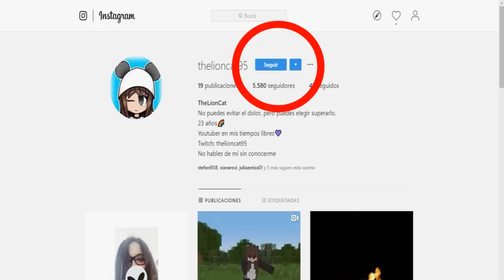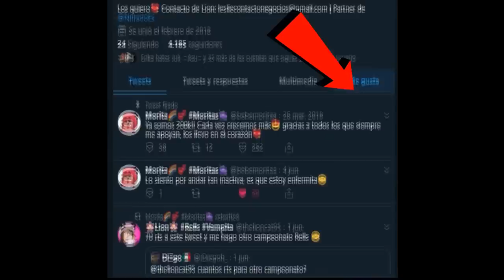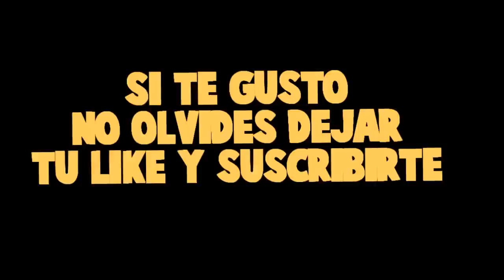TIMO VA SIN NADA DE ROPA A CLASES😨😂 Y NO SE DA CUENTA!